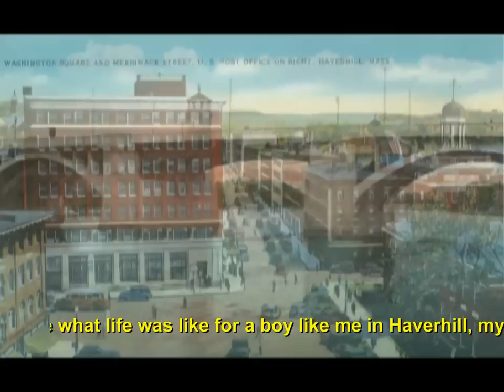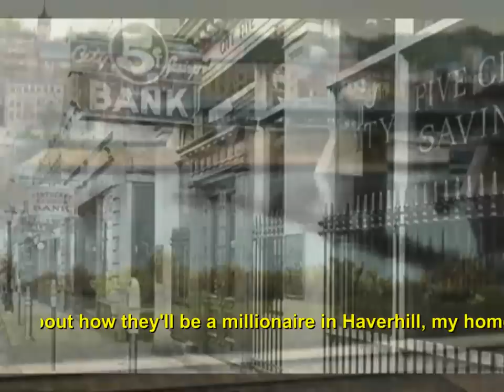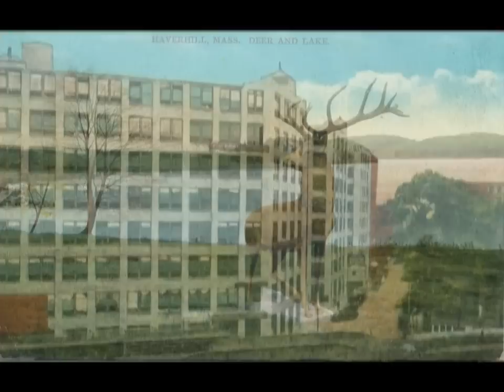Haverhill My Home Town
I guess it is a tribute to my home town of Haverhill, Mass. I hope you enjoy it and if you do, please pass it on.